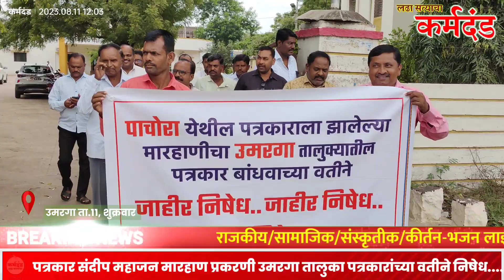पत्रकार संदीप महाजन मारहाण प्रकरणी उमरगा तालुका पत्रकारांच्या वतीने निषेध....